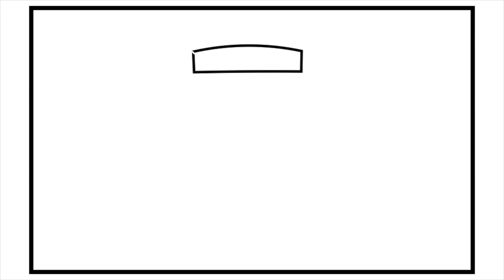How to Draw a Birthday Cake for Kids Easy | Birthday Cake Coloring Page | Learn to Draw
Learn How to Draw Birthday Cake Easy for Kids | Cake coloring page

How to Draw Cars and Trucks

Let's Learn How to Draw Dollhouses

How to Draw Pretty Dresses and Accessories

Let's Play Pretend
Learn to Draw a Play Microwave and Cupcake, a Play Kitchen Set, Surprise Eggs, makeup set and a cute doll house

How to Draw Yummy Sweets
Learn to Draw a Giant Candy Milkshake, A Frozen Olaf Cake, Yummy Cupcakes and lots of other delicious treats!

Let's Learn Colors, Shapes and Numbers with fun and easy printable coloring pages! Rainbow Artwork, Coloring Pencils, Rainbow Shapes and Numbers too!